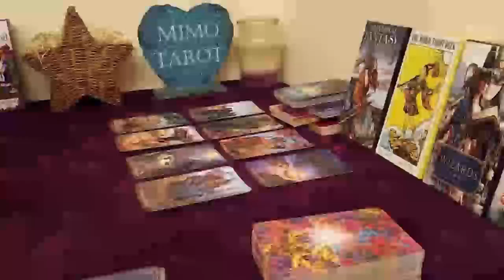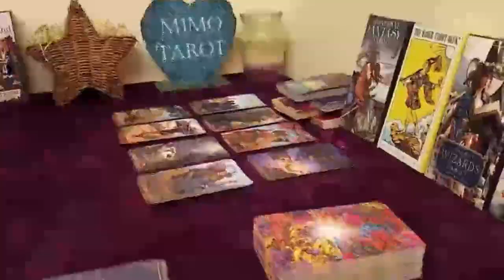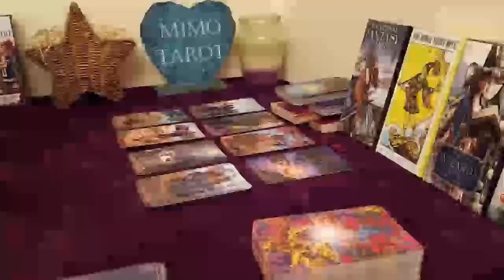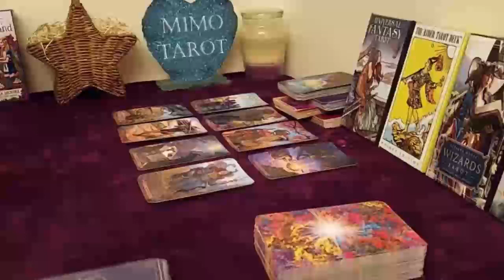CANCER TAROT LOVE READING, YOU NEED TO HEAR THIS